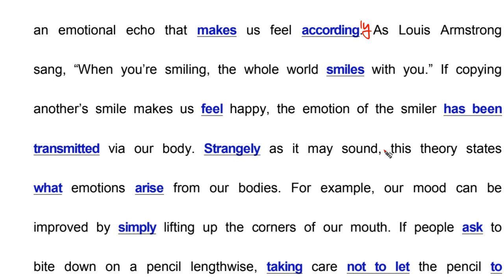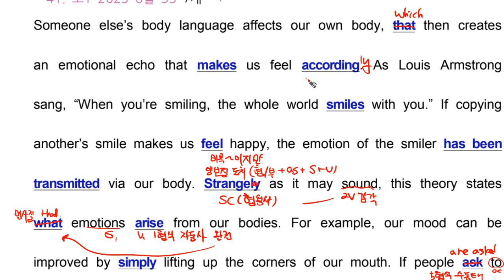문법 고1 2023 6월 모의고사 영어 33번